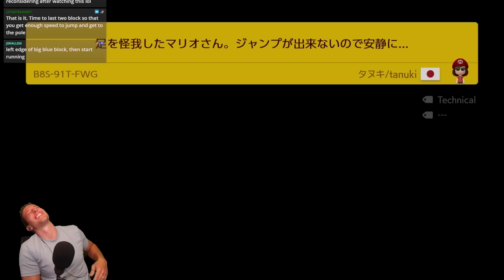You Won't Believe What Happens Next...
Things that can ONLY happen to DGR.

Welcome back to the Super Expert No-Skip Endless Challenge (SENSEC for short) where we try to beat as many Super Expert levels in a row in Mario Maker 2...WITHOUT skipping!